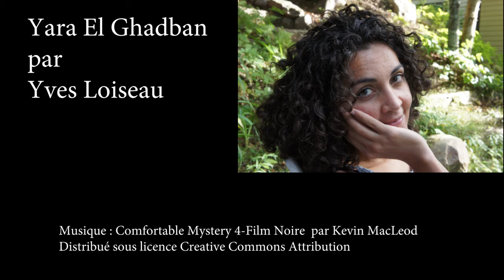Yara El Ghadban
L'image que l'on peut se faire d'un écrivain voyageur s'applique totalement à Yara El Ghadban qui vit le déracinement dans sa vie personnelle depuis l'enfance. Elle est palestinienne, née à Dubaï. Ensuite ce sera Buenos Aires, Beyrouth, Sanaa et Londres avant de se fixer à Montréal. Yara El Ghadban a d'autres cordes à son arc que l'écriture puisqu'elle est également musicienne, anthropologue et ethno-musicologue. Elle a remporté en 2017 le prix Victor-Martyn-Lynch-Stauton du Conseil des Arts du Canada